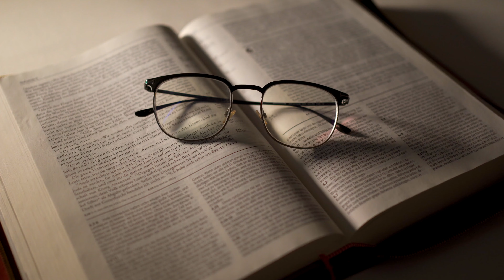Pokémon Strangled Red - Creepy Camp EP2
Torna Creepy Camp! Oggi vi narrerò la creepypasta di Pokémon Strangled Red, totalmente in italiano!

❤️Vuoi sostenerci? ABBONATI e ricevi VANTAGGI ESCLUSIVI

Lonely Troutman · William Rosati

Lonely Troutman